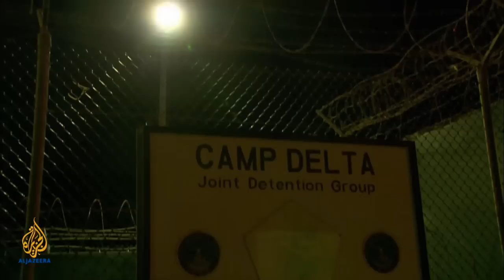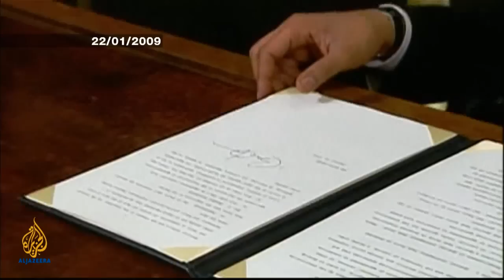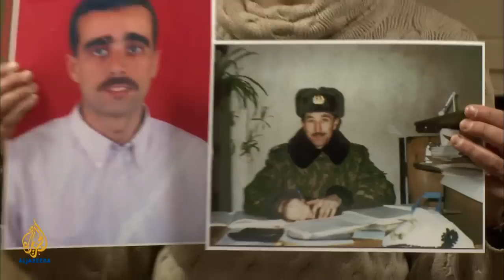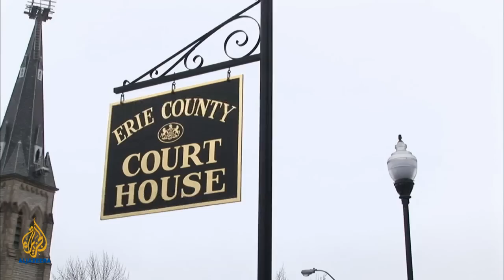People & Power - Guantanamo forever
Two days after his inauguration in January 2009, Barack Obama, the US president, signed an executive order promising to close the US military prison in Guantanamo Bay, Cuba within one year. But the deadline was missed, and efforts to close the facility have failed so far, undone by Congress, legal dilemmas and domestic politics. Bob Abeshouse investigates why Guantanamo remains open, and the obstacles to closing it any time soon.